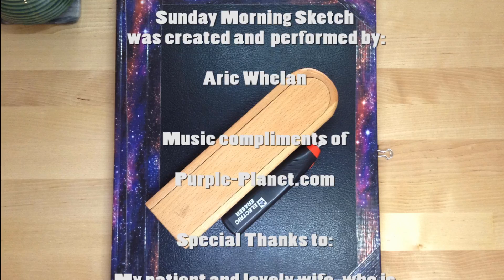Sunday Morning Sketch March 25th 2018 Morlock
We had some... "Audio Troubles"  This one is a Time-Lapse of the creature from the Time Machine!  Convenient!